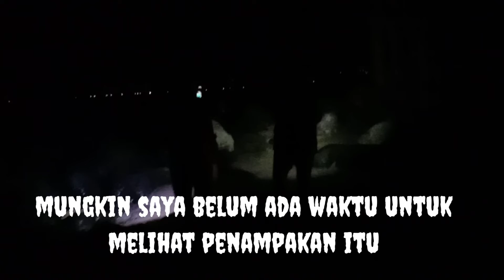Menguak Mistery Pantai Pelatan #2 Palabuharatu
ada penampakan di penglihatan mereka